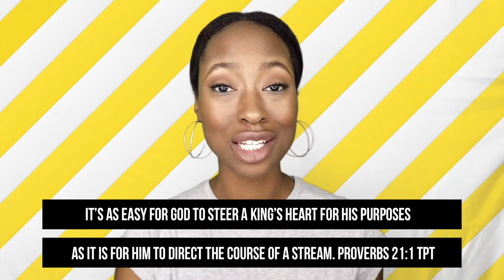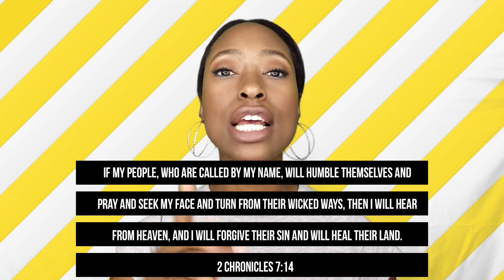Is TRUMP on God's Side?? Prophetic Word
What can happen when a dedicated group of people chose the follow the Lord, despite what it would cost? The Lord is calling you further. deeper...closer into purpose. This platform is here to bring you to Him. Are you ready? Visit FAITHSTRUT.COM to purchase our book and continue feeding yourself with the wisdom of God, leading His Spirit and following His voice. It's time to FAITHSTRUT
@FAITHSTRUT || FAITHSTRUT.COM || FAITHSTRUT || Written by KeilahJ.com || @heyKeilahJ